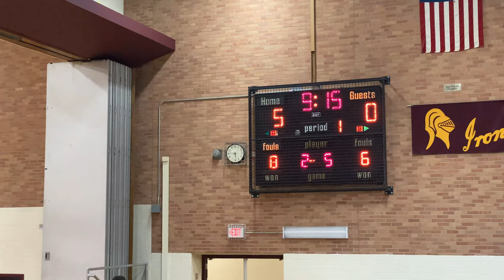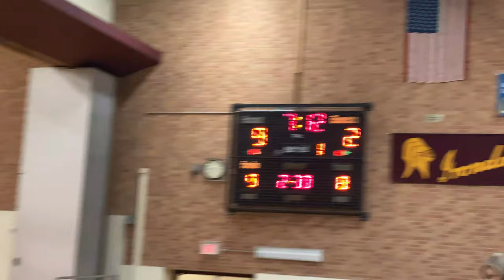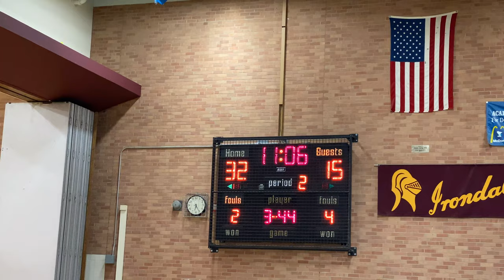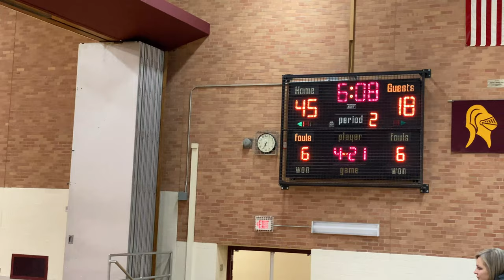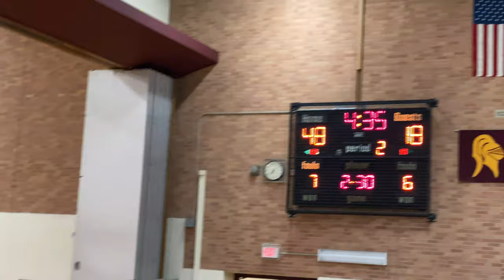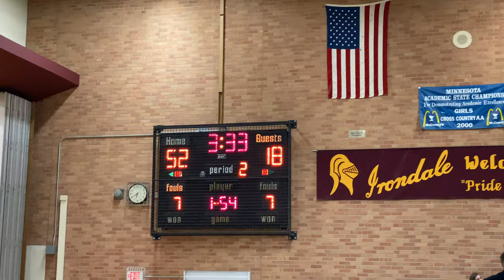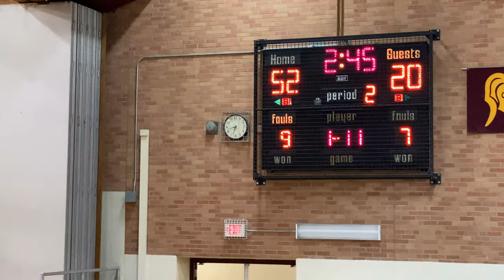IHS Girls BSquad 2019 11 21 Up to 4K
Irondale High School Girls B-Squad vs Armstrong